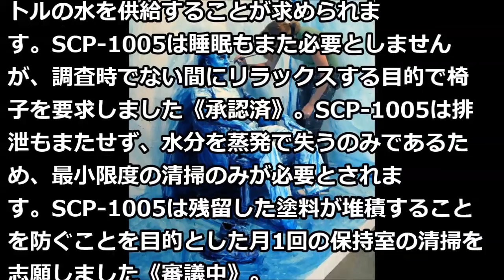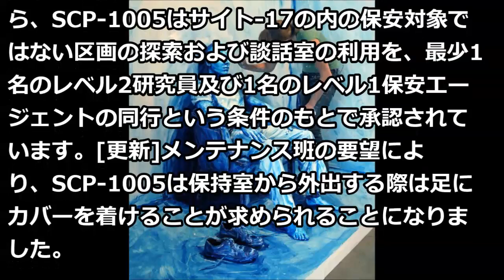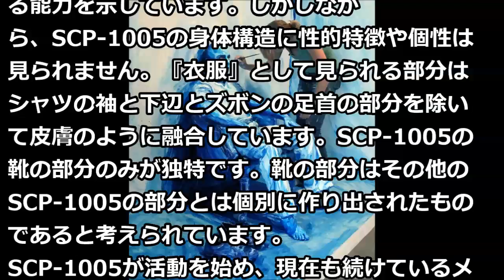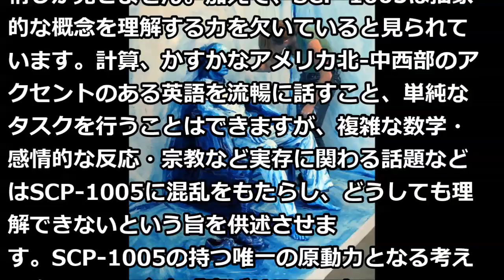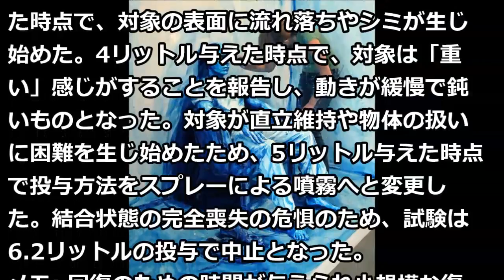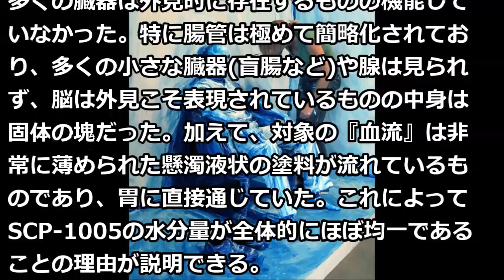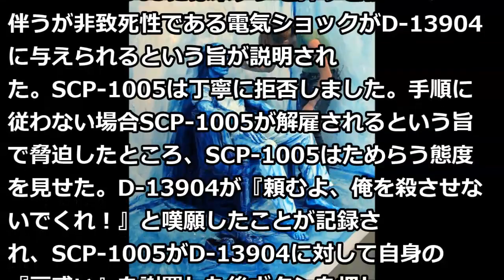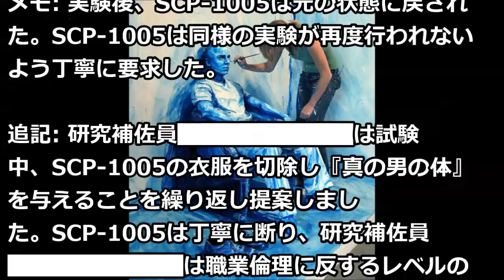SCP-1005 - 描かれた男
SCP-1005 - 描かれた男 シナリオ読込型VRoidビューワ HachiViewerPlus